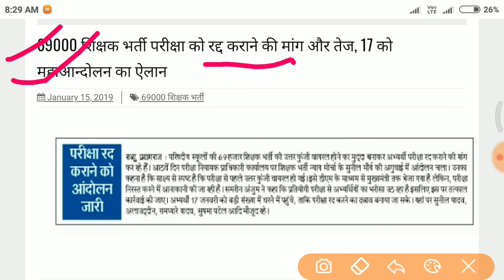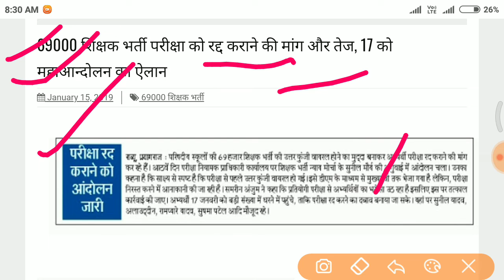69000 शिक्षक भर्ती परीक्षा को रद्द कराने की मांग और तेज, 17 को महाआन्दोलन का ऐलान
69000 शिक्षक भर्ती परीक्षा को रद्द कराने की मांग और तेज, 17 को महाआन्दोलन का ऐलान
PRIMARY KA MASTER, UPTET | बेसिक शिक्षा न्यूज़ में आज की मुख्य खबरें

Shikshamitra news || Shikshamitra Latest News Today || UP Teacher